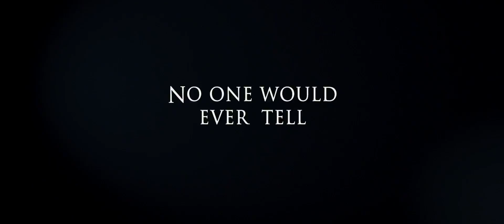SORORITY ROW trailer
Summit Entertainment has provided ICONS OF FRIGHT.com with the official trailer for SORORITY ROW. An update/remake of Mark Rosman's 1983 THE HOUSE ON SORORITY ROW, the new version was directed by Stewart Hendler from a script by Josh Stolberg and Pete Goldfinger. It stars (cutie) Briana Evigan (S. DARKO, FEAR ITSELF: NEW YEAR'S DAY), Rumer Willis, Audrina Patridge (INTO THE BLUE 2) and Carrie Fisher. SORORITY ROW opens in theaters on October 2nd, 2009. PLEASE watch in HD!